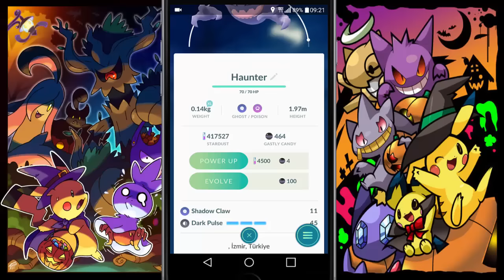Pokemon GO #40 - Halloween - Drowzee Özel Bölüm - Süper Evrimler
Pokemon GO' nun Halloween etkinliği tek kelime ile mükemmeldi. Her halde durumdan en mutlu olan kişi ben olsam gerek. Bildiğiniz gibi aylardan beri aradığımız bir pokemon vardı. O da Drowzee ve sonunda bulundu. Bunun yanında bir sürü yeni evrimler yaptık ve pokedex her geçen gün genişliyor. İsterseniz videoya biraz daha yakından bakın :)